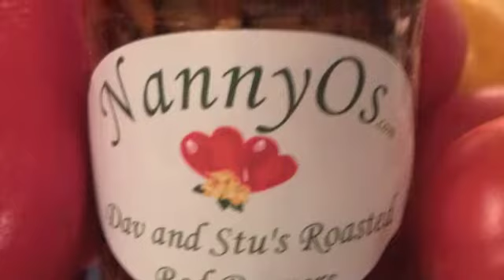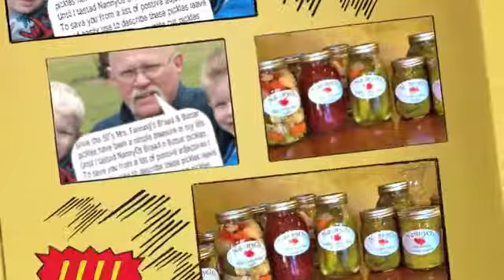Ode to a Pickleman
Made from the freshest local produce possible, hand washed, sliced, & packed. No artificial ingredients or preservatives. No salt or sugar in the red peppers, pickled veggies or banana peppers. Even in the pickles we've strive for the least salt & sugar possible. Every moment in the several hour process is dedicated to NannyO and Pa-Paw in an effort to share with you their generous spirits, love of food, family and life. To delight your taste buds and bless your heart, physically & spiritually.